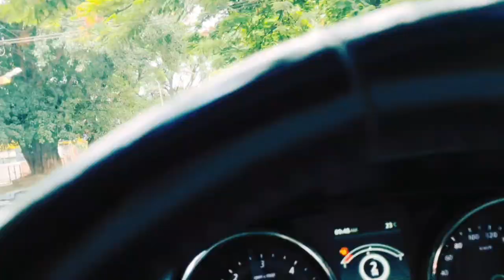KARNATAKA BENGALURU COMPLETE LOCKDOWN|DAY 1| SEVA SINDHU INTER STATE ePASS | NO BMTC KSRTC AUTO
BENGALURU LOCKDOWN|DAY 1| SEVA SINDHU INTER STATE PASS | NO BMTC KSRTC AUTO | LATEST UPDATES'